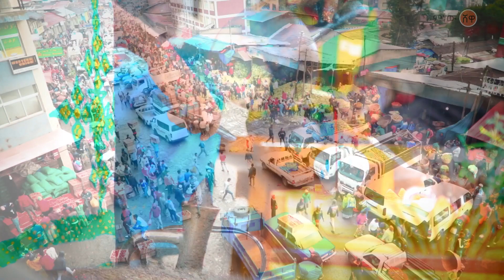Ethiopian Music : Vanus Zeda ቫኑስ ዜዳ (አለ መላ) - New Ethiopian Music 2019(Official Video)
Ethiopian music.